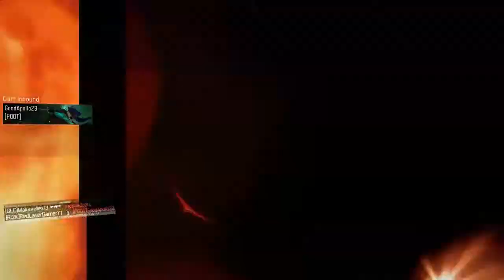CoD Bo3 Road To Dark Matter #1 - Lets Get Started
This is the first video of the "Road To Dark Matter Camo" series. Basically in this series i have to get dark matter camo for all the guns! Every Single Gun!!!